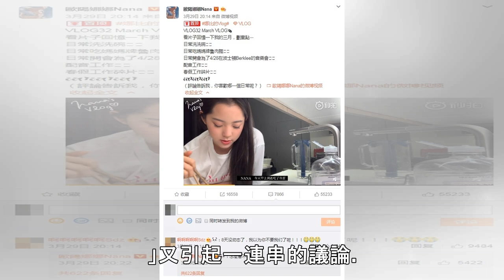神隱8天首發文！歐陽娜娜表態「中國人」前夕做了這件事